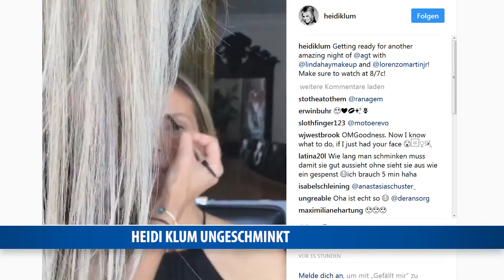Heidi Klum zeigt wie sie geschminkt wird